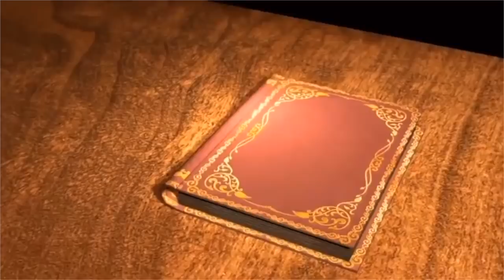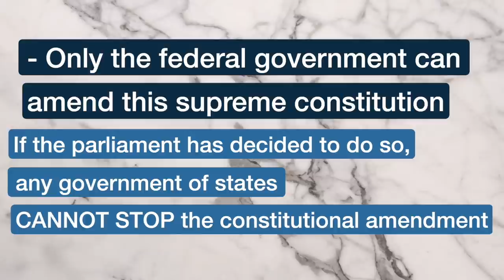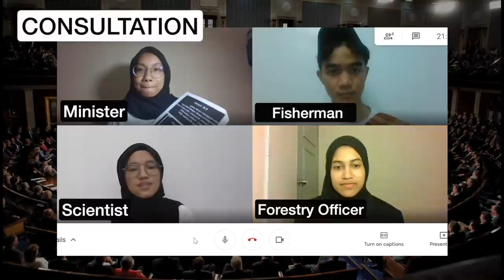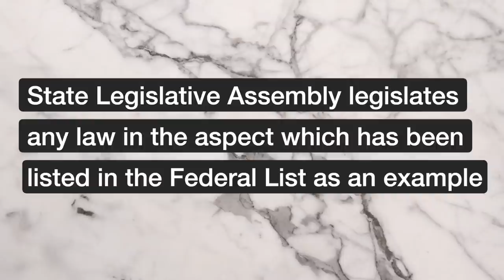The Rise of Wakanda | LAW084 Group Assignment - Federal Government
This is our video assignment for the subject LAW084 (Intro to Malaysian System of Government) that we're currently learning in our 2nd semester for the course PI007 (Foundation in Law KPTM / Asasi Undang-undang KPTM) in UiTM Dengkil. I decided to share this on my youtube channel too with the permission of my groupmates of course (✿◠‿◠)

The green screen part is a bit cacat bc we don't own green screens at home TT.

My groupmates: Hakim, Anisa, Fani, Dania & Zulaikha, if you're reading this, thank you so much for making this work! A huge thanks to Nisreen too for helping us with the green screen process!!

 • business ig - @planetbutton